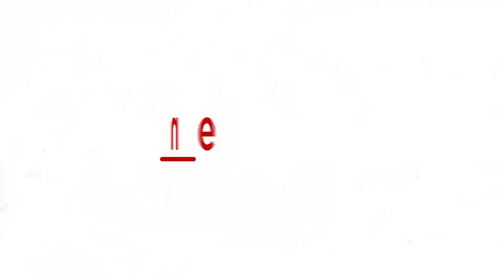Amit Shah's SC convention in Mysuru: People protest against Ananth Kumar Hegde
Amit Shah, who has been in and out of the state of Karnataka, in an attempt to lead a successful Karnataka Assembly Election campaign, was at it again at a schedule caste convention in Mysuru. However, people were unexpectedly seen protesting against a fellow BJP leader, Ananth Kumar Hegde. Watch this video on Asianet Newsable to find out why.